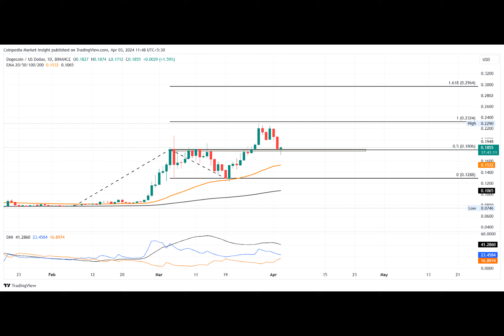DOGE Price Fall Teases A Pivotal Entry For Massive Surge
"Ever wondered what's going on with Dogecoin, the famous meme coin that started as a joke? Let's dive in and take a look.